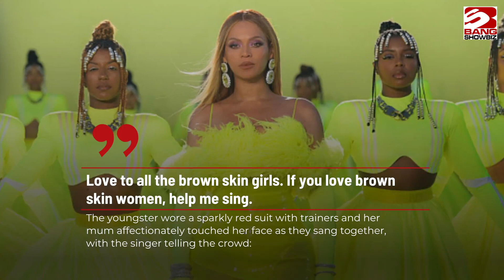Beyonce performs with daughter Blue Ivy in Dubai